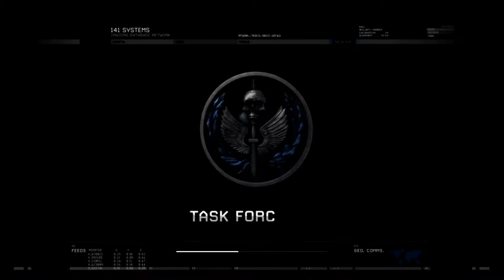★Call of Duty: Modern Warfare 2 - Takedown - #5★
Situation goes quite tense after the massacre and TF141 goes after the supplier for that terrorist attack in hopes of preventing war and finding evidence of an enemy setup. For this, we go after Alex the Red in Brazil. As always, sit back, relax and enjoy!

Call of Duty: Modern Warfare 2 is a 2009 first-person shooter political war thriller video game developed by Infinity Ward and published by Activision.